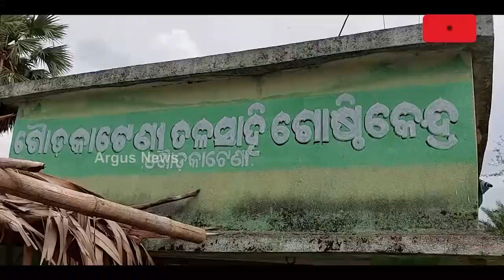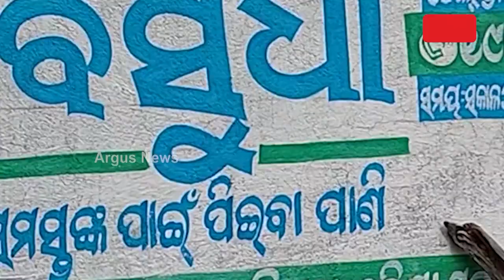ରାସ୍ତା ରାସ୍ତା ନୁହଁ ତ ମରଣ ଯନ୍ତା || Road Problem Dhenkanal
ରାଜ୍ୟରେ ୨୫ବର୍ଷ ର ସ୍ଥିର ବିଜେଡି ସରକାର ପରେ ମଧ୍ୟ ଗାଁ କୁ ନାହିଁ ରାସ୍ତା, କାଦୁଅ ପଚ ପଚ ମାଟି ରାସ୍ତା ଦେଇ ଯାତାୟତ କରୁଛନ୍ତି ଗ୍ରାମବାସୀ ।